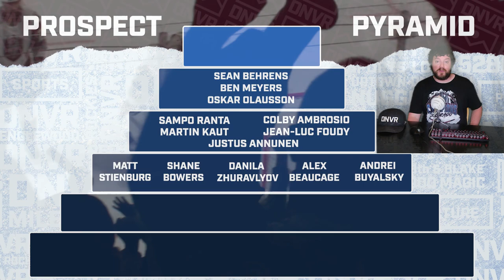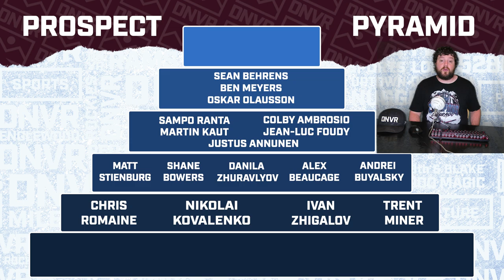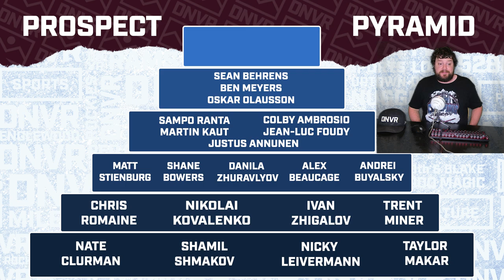Avalanche Review 2022 Prospect Pyramid: Behrens, Meyers and Olausson are key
After reaching the top of the mountain the Avs may have some work to do to graduate some of their own prospects to keep the magic going. With a prospect pool significantly thinner than in previous years mid-round prospects have become key.